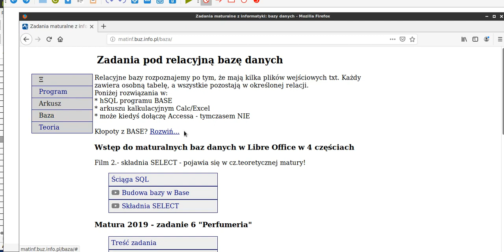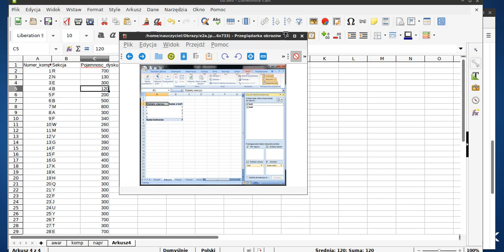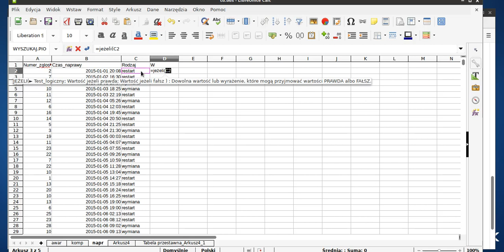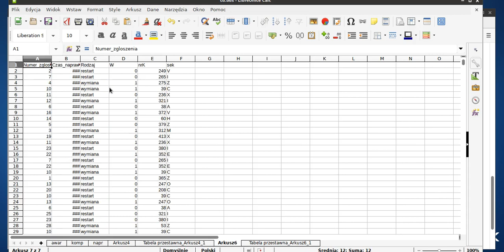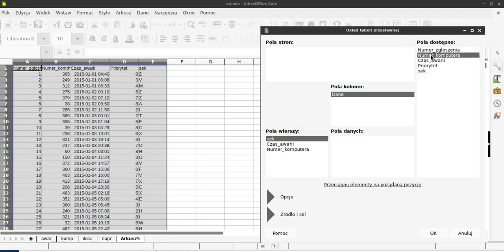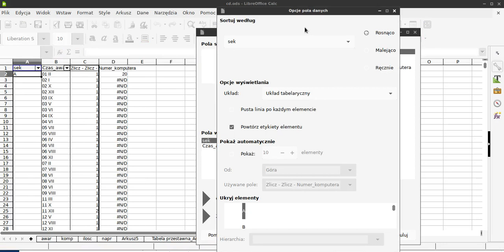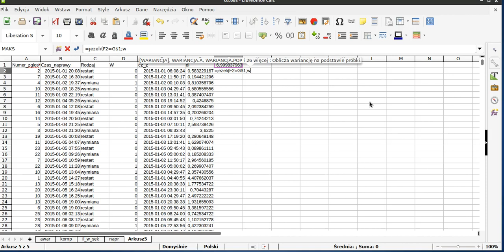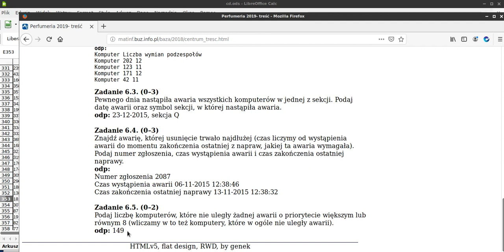Zad. 6 Centrum danych - matura 2018 informatyka - baza danych w Calc/Excel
(poprawiłem jakość dźwięku, ale cięcia wyszły amatorsko)
Zadanie bazodanowe tym razem wykonane w arkuszu kalkulacyjnym. Inne rozwiązania na moim kanale i stronie